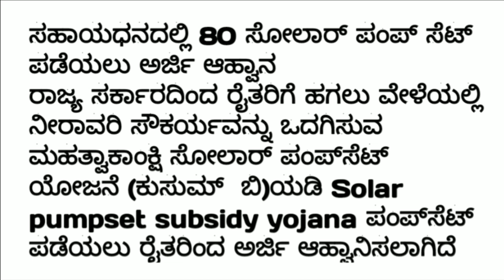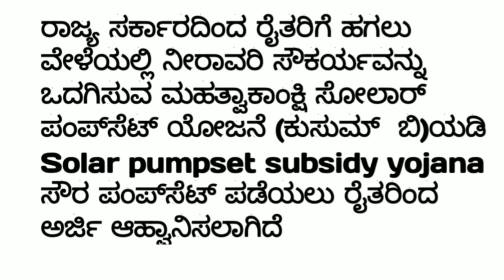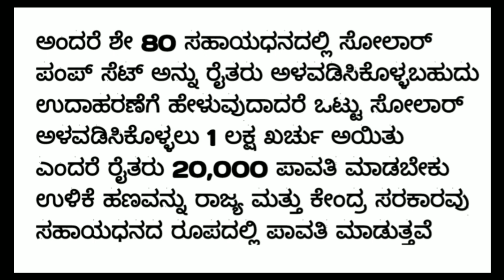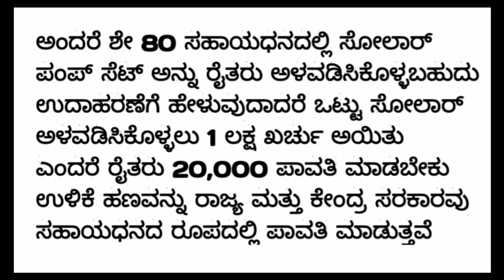solar power plant project in karnataka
ಸೋಲಾರ್ ಪಂಪ್ ಸೆಟ್ ಅರ್ಜಿ ಸಲ್ಲಿಸಲು ಹೇಗೆ ಸಂಪೂರ್ಣ ಮಾಹಿತಿ 2024 |ಸೋಲಾರ್ ಪಂಪ್ ಸೆಟ್ ಸಬ್ಸಿಡಿ 80 ಶೇಕಡಾ ಸಿಗುತ್ತೆ ರೈತರಿಗೆ ಹೊಸ ಯೋಜನೆಯ ಹೊಸ ಅಪ್ಡೇಟ್ ಸುದ್ದಿ ಯಾಕೆಂದರೆ ಸೋಲಾರ್ ಪಂಪ್ ಸೆಟ್ ಸಬ್ಸಿಡಿ ಸಹಿತ ಈ ಯೋಜನೆಯ ಫಲಾನುಭವಿಗಳಿಗೆ ಗುಡ್ ನ್ಯೂಸ್ ರೈತರಿಗೆ ಈ ಯೋಜನೆಯ ಲಾಭ ಪಡೆದುಕೊಳ್ಳಬೇಕು ಎಂಬ ಬಗ್ಗೆ ಮಾಹಿತಿ ಈ ಇದೆ ರೈತರು ತಮ್ಮ ಕೃಷಿ ಮತ್ತು ತೋಟಗಾರಿಕೆ ಬೆಳೆ ನೀರು ಜಮೀನಿಗೆ ಹೋಗುವ ಸೋಲಾರ್ ಪಂಪ್ ಸೆಟ್ ಹಾಕಿಸಿಕೊಳ್ಳಲು ಈ ಯೋಜನೆಯ ಲಾಭ ವಾಗಿದೆ ಎಲ್ಲಾ ರೈತರಿಗೆ ಸಂತಸ ಸುದ್ದಿ